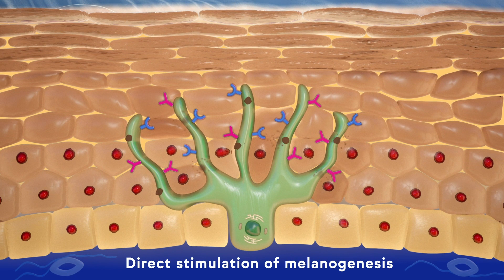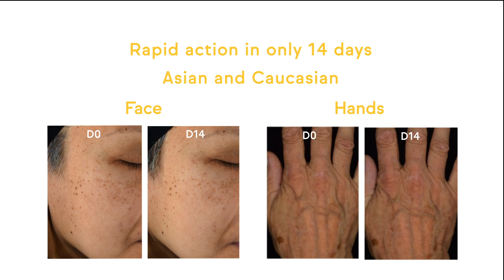Borēaline® Aurora - Illuminate your true self!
Discover our new product launch, Borēaline® Aurora.